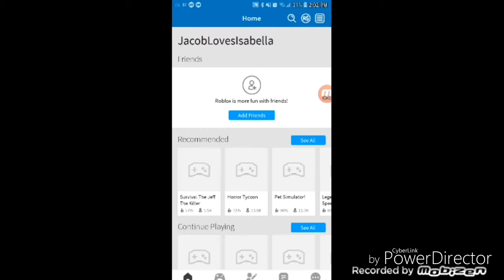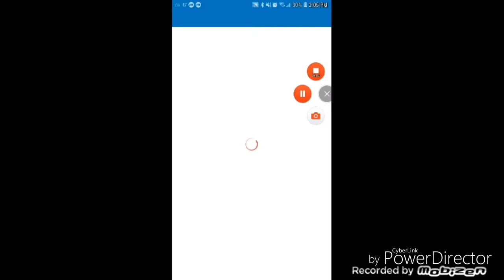E4 Jacob Moves Out The Ruizs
Jacob Brings his Phone to School and on Roblox, He wroted something bad and then The Crowd was here